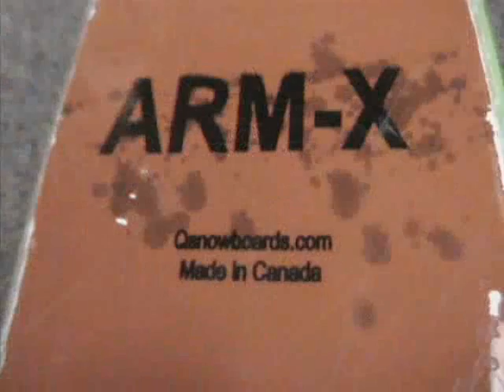My toys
ski